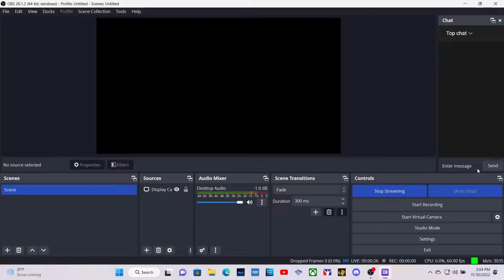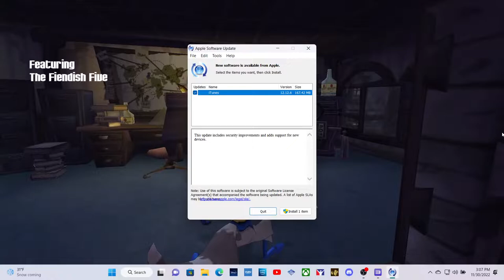Sly Cooper 1 Part 1